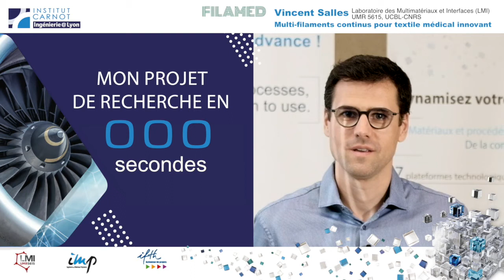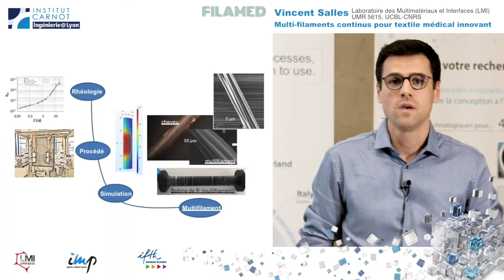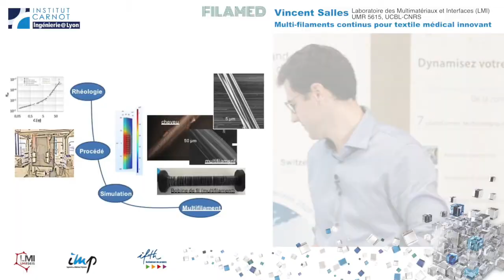FILAMED - Multi-filaments continus pour textile médical innovant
Zoom sur le projet "FILAMED - MULTI-FILAMENTS CONTINUS POUR TEXTILE MÉDICAL INNOVANT" avec Vincent Salles LMI porteur du projet.

Institut Carnot Ingénierie at Lyon en partenariat avec l'IMP (Ingénierie Matériaux Polymères) et le laboratoire LMI (Multimatériaux et Interfaces)

Dans le cadre de ce projet, une nouvelle génération de textiles devrait ainsi voir le jour grâce à la mise en œuvre d’assemblages de filaments par des techniques textiles conventionnelles telles que le tissage, le tricotage et le tressage.